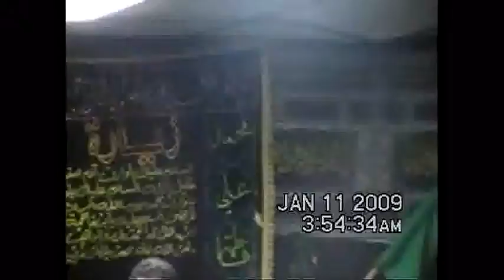محمد مهدي الساعدي-مشعل النور-نزله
الرادود الحسيني محمد مهدي الساعدي يلقي قصيدة نزله.. مشعل النور للشاعر ابو مهدي الساعدي- محرم 1430هـــ